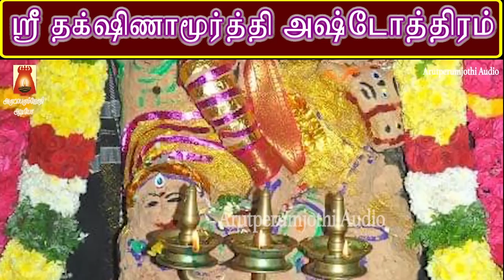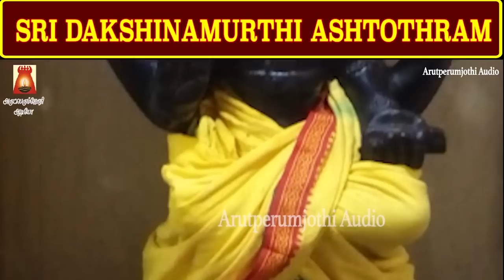THURSDAY SPECIAL | SRI DAKSHINAMURTHI ASHTOTHRAM | दक्षिणामूर्ति अष्टोतराम | BAKTHIPAADAL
ஸ்ரீ தக்ஷிணாமூர்த்தி அஷ்டோத்திரம்  | வியாழன் அன்று ஸ்ரீ தக்ஷிணாமூர்த்தியை பூஜித்தால் அறிவையும் ஆற்றலையும் தந்து வாழ்வை
மேன்மையுறச் செய்வார் | ஸ்ரீ குருப்யோ நமஹ